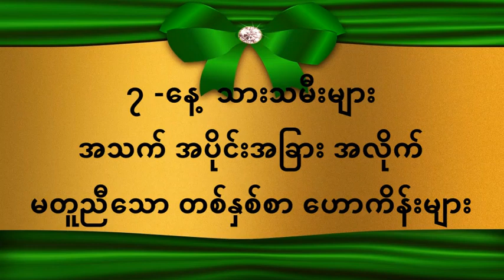ဗုဒ္ဓဟူးဂြိုလ် သက်ရောက်နှစ် ၇-နေ့ သားသမီး ကြုံတွေ့ရမည့် နမိတ်ယတြာများ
၉-ရက် အဓိဌာန် သရဏဂုံ + ဂုဏ်တော် + ပဌာန်း ပုတီးစိပ်နည်း

ဗေဒင်ယတြာchannel
ဗေဒင်2023
ဗေဒင် တွက်နည်း
ဗေဒင်ဟောစာတမ်း2023
ကံပွင့် လာဘ်ပွင့်
လာဘ်ပွင့်သီချင်း
လာဘ်ပွင့် ဂါထာ
လာဘ်ပွင့်တရားတော်
လာဘ်ခေါ်နည်း
လာဘ်ကောင်
လာဘ်ကောင်လေး
လာဘ်ပွင့်
လာဘ်လာဘ
လာဘ်
လာဘ်ခေါ်
လာဘ်တွေလာ
လာဘ်ပိတ်စေသောအရာများ
လာဘ်ရွင်
လာဘ်များလာ
ဂါထာ မန္တာန် ပေါင်းချုပ် pdf
ဂါထာ မန္တာန်များ
ဂါထာ မန္တာန် ပေါင်းချုပ်
ဂါထာ မန္တာန်
ဂါထာ စာအုပ် များ
ပုတီးစိပ်နည်း
ပုတီးစိတ်နည်း
ပုတီးစိတ်နည်းများ
ပုတီးလုပ်နည်း
ပုတီး
ပုတီးအကြောင်း
ပုတီးစိပ်နည်းများ
ပုတီးစိတ်နည်းအမျိုးမျိုး
ပုတီးစိပ်
ပုတီးစိတ်ပါ
ပုတီးစိတ်
ပုတီးစိတ်နည်း
ပုတီးစိပ်ပါ
တရားတော်များ
တရားတော်များ 2023
တရားတော်များ 2022
တရား
တရားတော်
တရားထိုင်နည်း တရားတော်
တရားနာကြွကြပါ
တရားထိုင် မိနစ် ၃၀
တရားထိုင် တရား
တရားအမေးအဖြေများ
တရားသီချင်း
တရားခွေ
ပါချုပ်ဆရာတော်တရားများ2023
ပါချုပ်ဆရာတော်ဘုရားကြီး တရားတော်များ
ပါချုပ်
ပါချုပ်ဆရာတော်တရားများ2022
ပါချုပ်ဆရာတော် တရားတော်
ပါချုပ်ဆရာတော် အမေးအဖြေ
ပါချုပ်တရားတော်များ
ပါချုပ်ဆရာတော်တရားများ2021
ပါချုပ်ဆရာတော်တရားများ2023 live
ပါချုပ်ဆရာတော် သီလပေး
ပါချုပ်ဆရာတော်တရားများ2022 live
ပါချုပ်ဆရာတော် မေတ္တာပို့
ပါချုပ်ဆရာတော်ဘုရားကြီး တရားတော်များ2023
ပါချုပ်ဆရာတော် တရားတိုများ
ပါချုပ်ဆရာတော်တရားများ2023
ပါချုပ်ဆရာတော်ဘုရားကြီး တရားတော်များ
ပါချုပ်
ပါချုပ်ဆရာတော်တရားများ2022
ပါချုပ်ဆရာတော် တရားတော်
ပါချုပ်ဆရာတော် အမေးအဖြေ
ပါချုပ်တရားတော်များ
ပါချုပ်ဆရာတော်တရားများ2021
ပါချုပ်ဆရာတော်တရားများ2023 live
ပါချုပ်ဆရာတော် သီလပေး
ပါချုပ်ဆရာတော်တရားများ2022 live
ပါချုပ်ဆရာတော် မေတ္တာပို့
ပါချုပ်ဆရာတော်ဘုရားကြီး တရားတော်များ2023
ပါချုပ်ဆရာတော် တရားတိုများ
ပဌာန်း ၂၄ ပစ္စည်း
ပဌာန်း တရားတော်များ
ပဌာန်း ၅ ကျမ်း
ပဌာန်းတရားတော် မေတ္တာပို့
ပဌာန်းတရားတော် အနက်
ပဌာန်းတရားတော် ကြာနီကန်
ပဌာန်းတရားတော် ကန်ပတ်လည်
ပဌာန်းတရားတော်mp3
ပဋ္ဌာန်း(၂၄)ပစ္စည်း
ပဋ္ဌာန်းဒေသနာ တရားတော်
ပဋ္ဌာန်း (၇)ရက်သားသမီး မေတ္တာပို့ - မဟာကန်ပတ်လည်ဆရာတော်
ပဋ္ဌာန်း မြန်မာပြန်
ပဋ္ဌာန်း ကြာနီကန်
ပဋ္ဌာန်း အနက်
ပဋ္ဌာန်းပါဋိတော် မေတ္တာသုပ်
ပဋ္ဌာန်းဒေသနာ တရားတော် အပိုင်း(၁၀)
ပဋ္ဌာန်း(၂၄)ပစ္စည်း စာတန်းထိုး
ပဋ္ဌာန်း တရား တော် များ mp3 download
ပဋ္ဌာန်းတရားတော်_၁_အရှင်ဇောတိက
အရဟံ သိဒ္ဓိ ဘဂဝါ အောင်
အရဟံ ပုတီးစိပ်နည်း
အရဟံ တရားတော်
အရဟံ သိဒ္ဓိ ပုတီးစိပ်နည်း
အရဟံ အနက်
အရဟံ သီချင်း
အရဟံ ပုတီးစိတ်နည်း
အရဟံ သိဒ္ဓိ အနက်
သံဗုဒ္ဓေ ငါးမျိုး